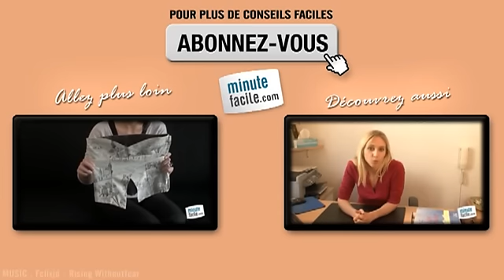Comment réaliser un collier boules en tissu : Les étapes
Comment réaliser un collier boules en tissu ? Voici les étapes à suivre pour faire un collier boules en tissu.

Alexandra Tanguy, créatrice de la marque "Mademoiselle Pomme d'amour", a eu l'idée de les intégrer dans un fourreau en tissu et d'en faire un joli collier. C'est très simple !